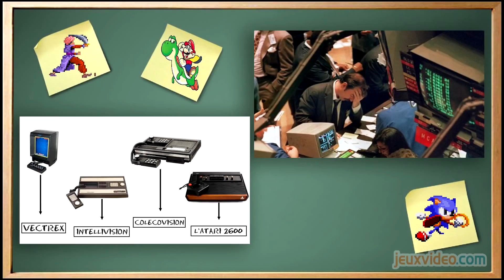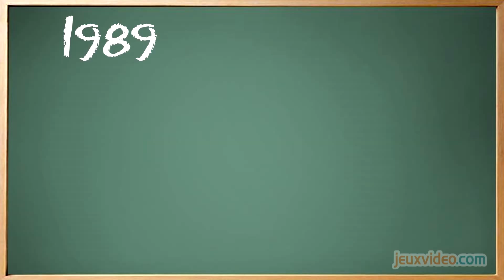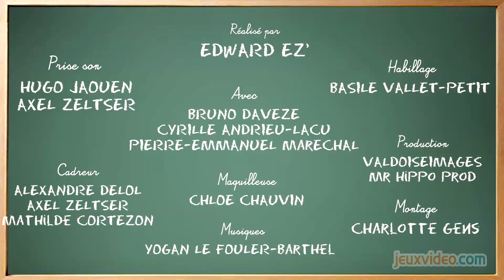L'histoire du jeu vidéo 16 Mario vs Sonic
Avec Bruno Davézé et Joris Augustin